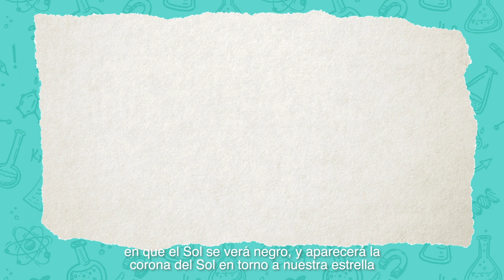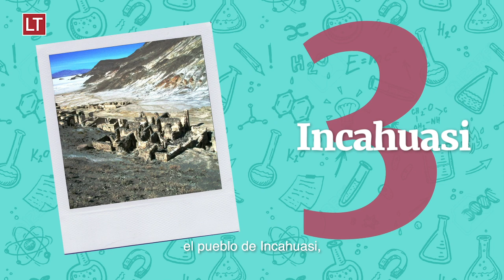Qué Pasa | Eclipse Solar con Mario Hamuy